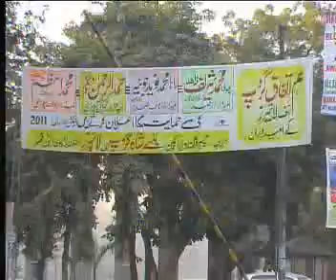C:\Documents and Settings\Best\Desktop\0000.flv